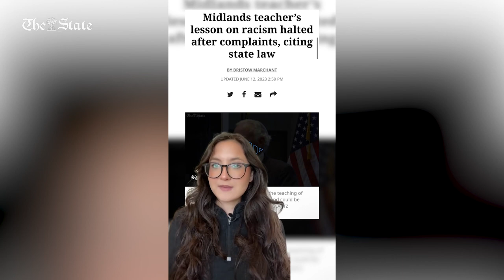SC Teacher Told To Drop Racism Lesson Because Of Anti-CRT Law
The students in the SC Advanced Placement (AP) language arts class complained Ta-Nehisi Coates memoir "Between the World and Me" violated a recently passed state law prohibiting instruction on controversial topics related to race. The teacher at Chapin High School said she taught the same book the previous year without any controversy. The school board ultimately shut down classroom discussion of the book.

Video by Orizo Hajigurban
/ The State